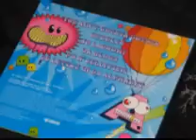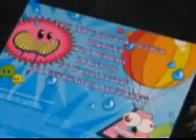PB N' JELLYFISH LPU 8 - LINKIN PARK